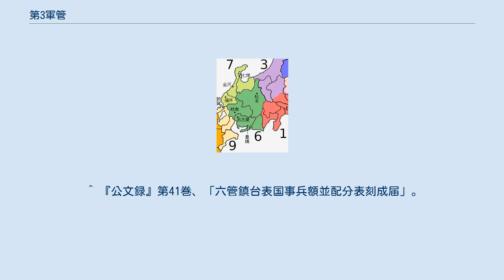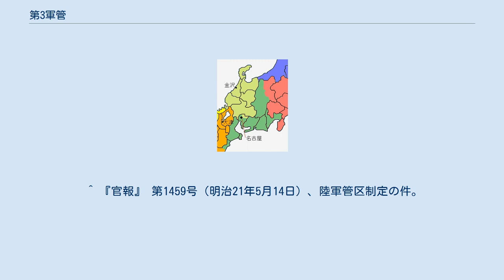第3軍管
第3軍管（だいさんぐんかん）は、1873年から1888年まであった日本陸軍の管区で、全国に7つあった軍管の一つである。
名古屋鎮台が管轄した。
おおよそ中部地方を範囲とした。
 1875年の第3軍管。
南が鎮台が所在する名古屋の第6師管で、北が金沢を本営とする第7師管。
東隣は第1軍管、西隣は第3軍管の諸師管である。
当時の府県の境界を示す。
 1885年から1888年の第3軍管。
南が第5師管、北が第6師管。
境界は国（令制国）のもの。
 1873年7月19日、明治6年太政官布告第255号によって鎮台条例が改正され、それまでの4鎮台を6鎮台に増やすとともに、鎮台の管轄地を軍管と呼ぶことが決められた。
第3軍管は、このとき新設された名古屋鎮台の管地である。
条例に管轄地域は記されていないが、分営の配置からおおよそ中部地方と推定できる。
 1875年（明治8年）4月7日改正の六管鎮台表では、現在の中部地方から、新潟県、山梨県の全部と、長野県、静岡県、福井県のそれぞれ一部を欠いた範囲を管轄した。
新たに第7師管の分営となった敦賀は、1873年の条例では第4軍管の分営とされていたところである。
 1885年5月18日、明治18年太政官達第21号によって鎮台条例がふたたび全面改正され、軍管の区割りも変更になった。
第3軍管の師管は番号が一つずれ、南が名古屋の第5師管、北が金沢の第6師管となった。
 1888年5月14日、明治21年勅令第27号（5月12日制定、14日公布）に師団司令部条例が制定されて鎮台は廃止になり、かわりに師団が常設されることになった。
あわせて陸軍管区表が制定され、それまでの軍管は師管と改称し、常設の師団の管轄地になった。
第3軍管の管轄地は、第1師管に属した長野県（信濃国）部分を除き、第3師管に引き継がれた。
 ^ 『太政類典』第2編第205巻（兵制4・武官職制4）「鎮台条例改定」。
 ^ 『公文録』第41巻、「六管鎮台表国事兵額並配分表刻成届」。
 ^ 『公文類]』第9編第6巻（兵制門・兵制総・陸海軍管制・庁衙及兵営城堡附・兵器馬匹及艦舩・徴兵）、「鎮台条例ヲ改正ス」の七軍管疆域表、リンク先の8コマめ。
太政官文書局『官報』第561号（明治18年5月18日発行）。
リンク先の4コマめ。
 ^ 『官報』 第1459号（明治21年5月14日）、陸軍管区制定の件。
リンク先の7 - 9コマめ。